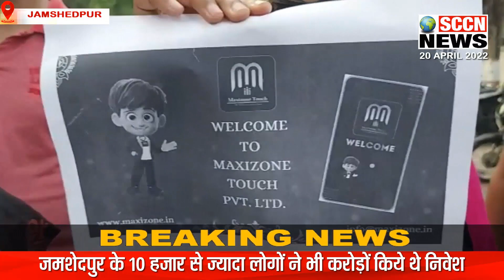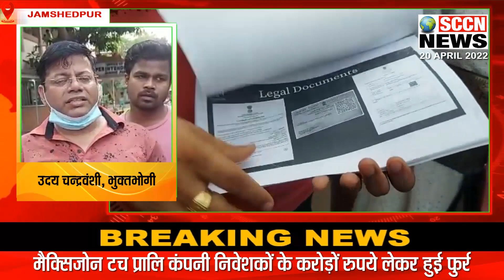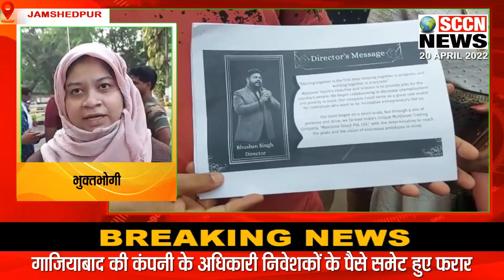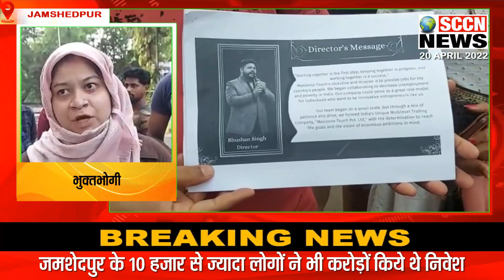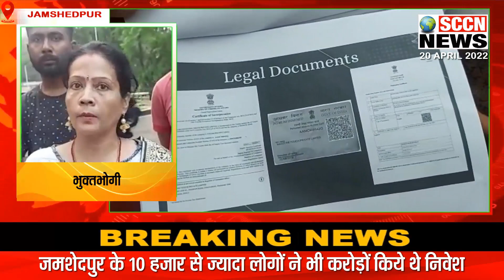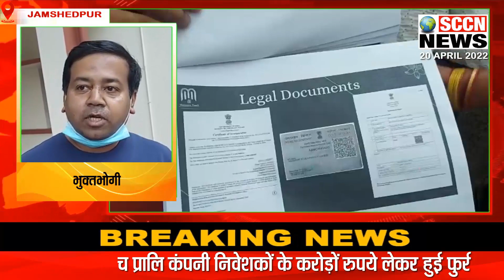SCCN_FINAL_BULLETIN 20/04 || लोभ में लुटाई गाढ़ी कमाई. प्रशासन का डंडा. उधार मांगना पड़ा महंगा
SCCN_NEWS_FINAL_BULLETIN 20/04 || मैक्सिजोन टच कंपनी निवेशकों के करोड़ों रुपये लेकर हुई फुर्र… निवेशकों ने ज्यादा ब्याज व कमीशन के लोभ में लुटाई गाढ़ी कमाई… जमशेदपुर के हुरलुंग में अवैध निर्माण पर चला प्रशासन का डंडा… उधार के पैसे मांगने पर दबंगों ने युवक व उसकी मां को पीटा… जमशेदपुर में 24 अप्रैल गुरमत समागम का होगा आयोजन… भाजमो ने सीएम से की मंत्री बन्ना गुप्ता को बर्खास्त करने की मांग… टाटानगर से बुधवार को रवाना हुई बदामपहाड़ के लिए पहली ईएमयू ट्रेन… कोल्हान की खबरें SITI CABLE CHANNEL NO. 277 पर भी देख सकते हैं